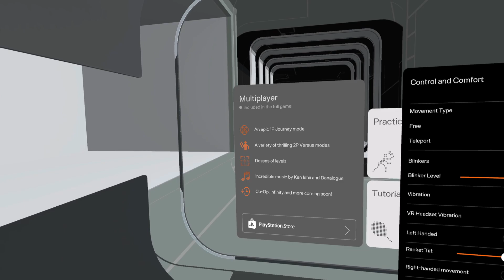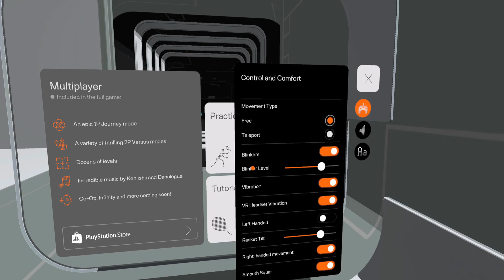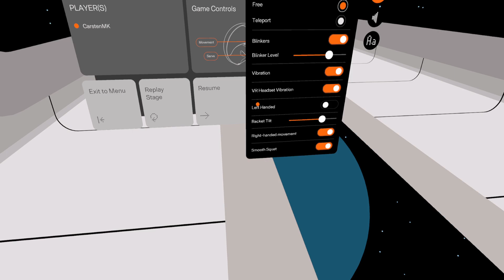C-SMASH VRS Demo